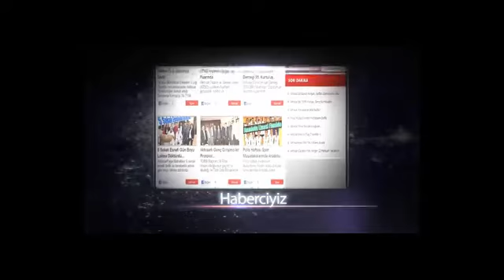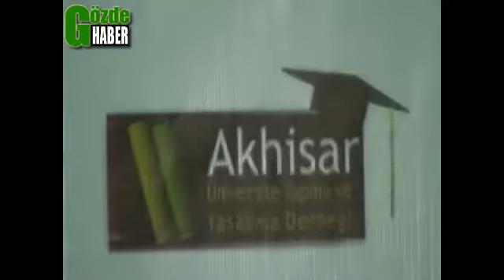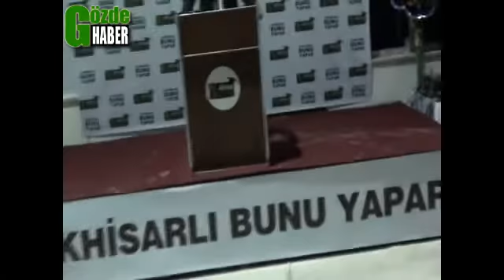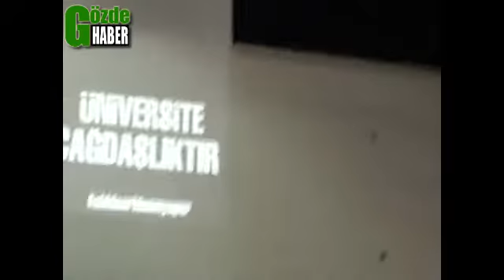Akhisarlılar Üniversite İçin Kolları Sıvadı